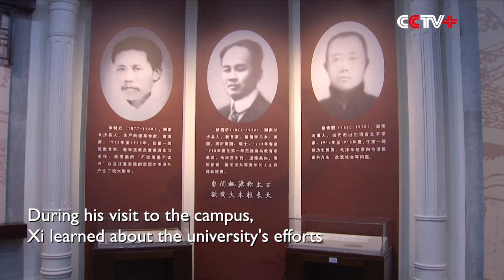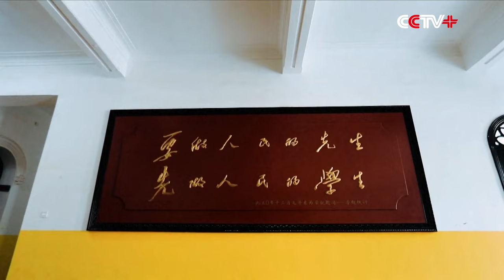Xi Visits Chengnan Campus of Hunan First Normal University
Chinese President Xi Jinping on Monday afternoon visited the Chengnan Campus of Hunan First Normal University in Changsha, capital city of central China's Hunan Province.